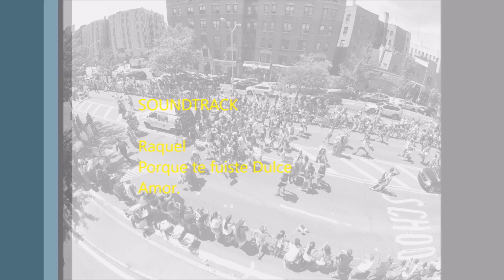Billy Pc Repair y Reynoso Musics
billy pc Repair